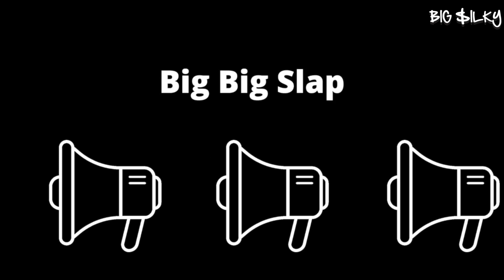A VERY SILKY SHOW EPISODE 103 - HOW TO BALL OUT AFTER TWO EPISODES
PSALM ONE & ANGEL DAVANPORT ARE BIG $ILKY: YOUR NEW FAVORITE PANDEMIC TELEVISION STARS. THIS IS A VERY $ILKY SHOW. ENJOY THEIR ANTICS EVERY SUNDAY AT NOON.